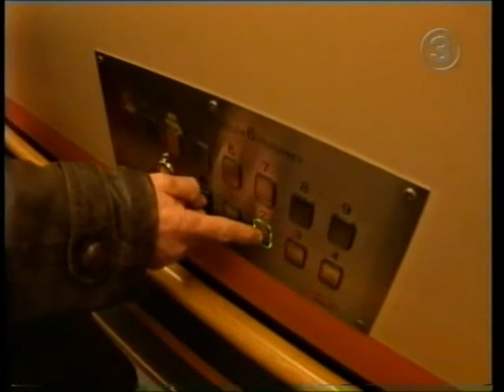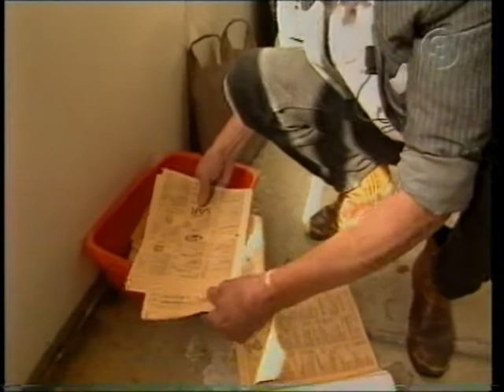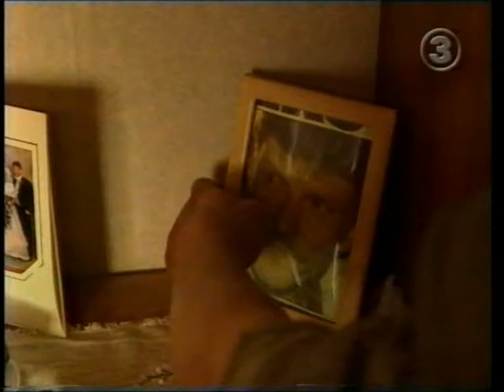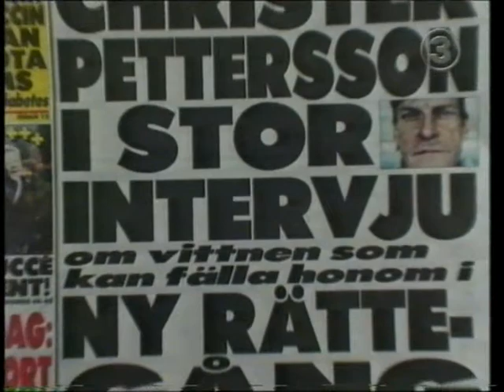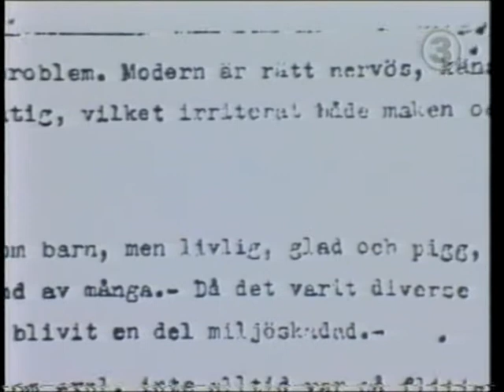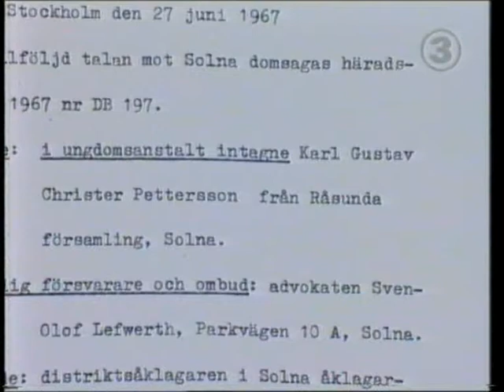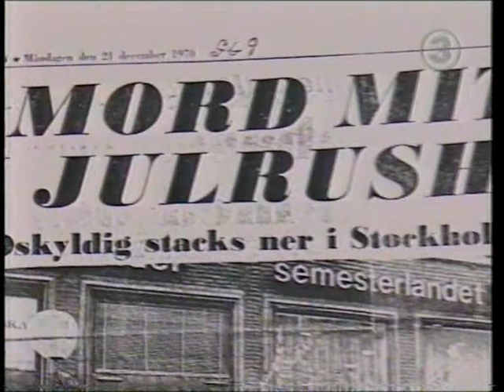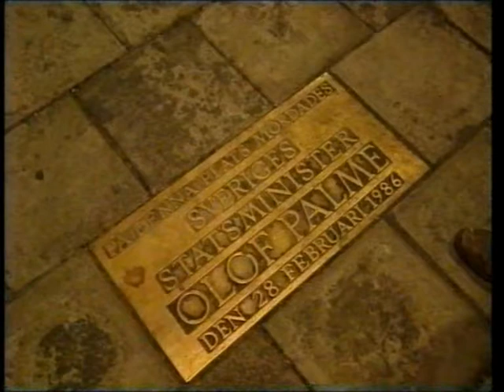Christer Pettersson del 11 - dokumentären om Christer Pettersson